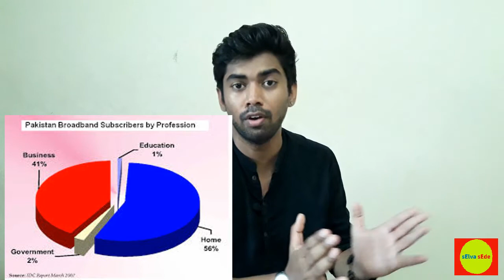PAKISTAN -- Unknown Facts | Tamil | sElva sEde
VANAKKAM,

TALKED ABOUT PAKISTAN UNKNOWN FACTS, THE MOST BEAUTIFUL COUNTRY WHICH WORE A MASK OF TERRORISM.

Pakistan the country which has unique records with it from world's largest man made forest to nuclear power weapon...

   NANDRI
--sElva sEde

comments are requested.